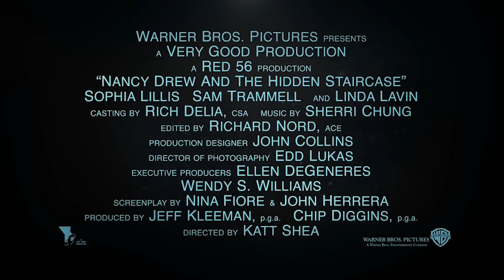Check Out the ‘Nancy Drew and the Hidden Staircase’ Trailer!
Teen detective Nancy Drew is back to solve a brand new mystery in “Nancy Drew and the Hidden Staircase.” Produced by Ellen and starring Sophia Lillis as Nancy, the film follows Nancy and her friends as they set out to solve a mystery, make new friends, and establish their place in the community. Find out what happens when “Nancy Drew and the Hidden Staircase” hits theaters March 15th!